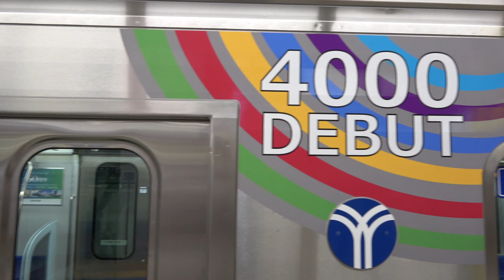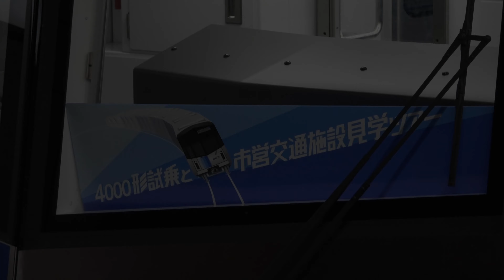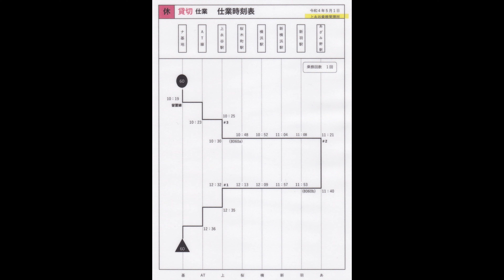横浜市営地下鉄ブルーライン 4000形前面展望 あざみ野-上永谷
1992年にデビューした3000形以来、30年ぶりに登場した横浜市営地下鉄ブルーラインの新型車両、横浜市交通局4000形。
2022年5月1日に試乗会が行われ、2日より営業運転を開始しました。
試乗会時の貸切列車、あざみ野から上永谷までの前面展望です。
途中、無停車で運転されました。
Yokohama Municipal Subway 4000 series debut.